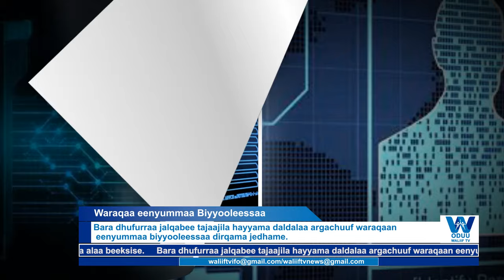ODUU Waliif TV Kamisa Galgalaa (Ebla 04,2024)Finfinnee